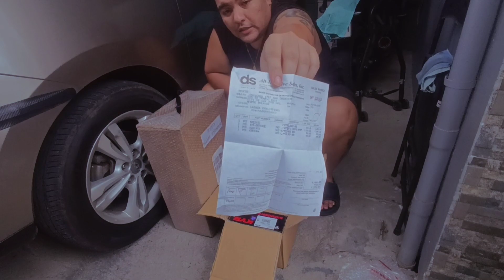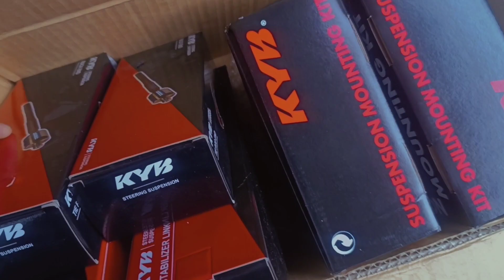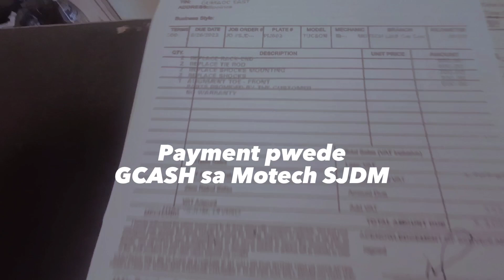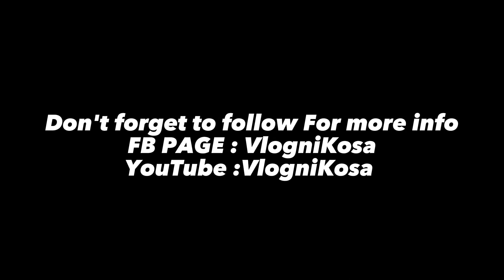SHOCK ABSORBER | HYUNDAI TUCSON | TIE ROD ROCK END replacement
Eto po link ni KYB PH
Dito ko nabili